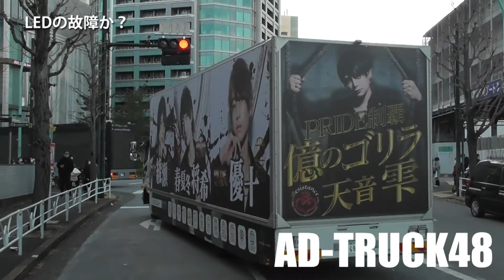あの～今日はLEDモニターお休みですか？点灯しない画面で走り回る宣伝車